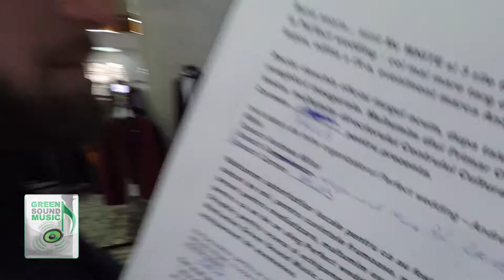Perfect Wedding Pitesti - GIG LOG GREEN SOUND MUSIC EP.32